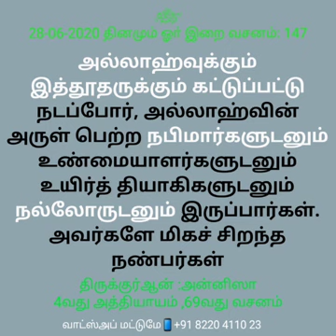147 தினமும் ஓா் இறை வசனம்